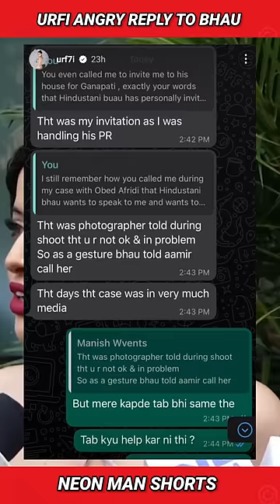ANGRY REPLY to Hindustani Bhau | Urfi Javed vs Hindustani Bhau Controversy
Urfi Javed vs Hindustani Bhau. Urfi Javed put some allegations on Hindustani Bhau. What Urfi Javed said about Hindustani bhau you can see in this video. Also Urfi Javed showed some screenshots with Hindustani Bhau PR.